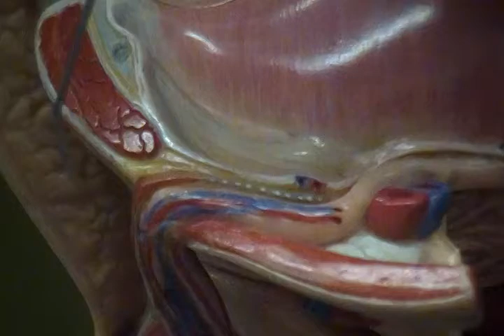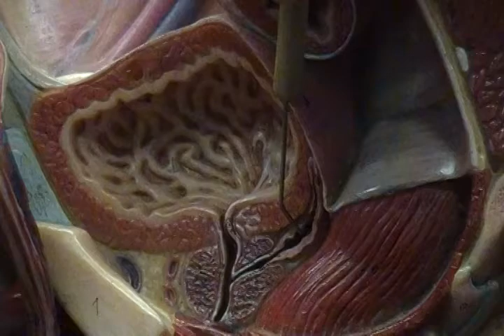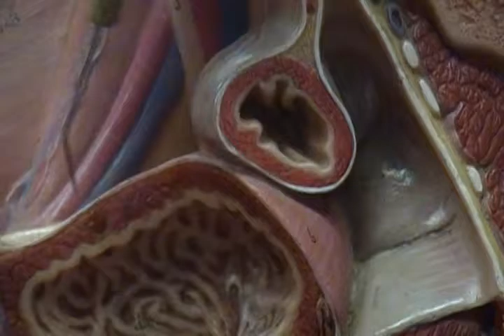Model of Reproductive System 2/2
going over male reproductive system for last test